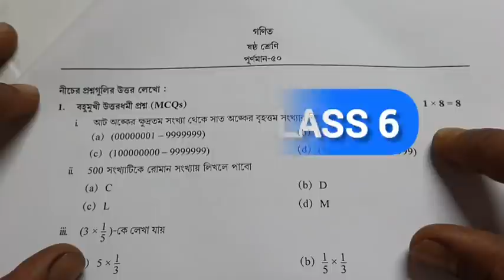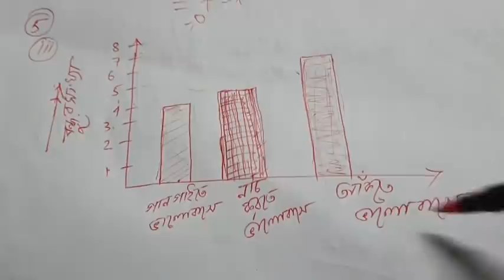Class-6 Math(গণিত)Part-8/Model Activity Task 8 November 2021/50Marks Model Task Class-6 Ganit Part8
Class-6 math model activity task part 8 november/50 marks model activity class 6 ganit part 8 @DadarClassroom .

Class 6 best math model activity task solution paper.You will love mathematicsafter watching this video.This is a best video for mathematics.In this video we know how to solve model activity task.Make your answersheet best.dadar classroom.
Searching Topic/content of this video:
Model activity task class 6 part 8 november,
Model activity task class 6 part 8,Dadar classroom math solution november,
Model activity task part 6 class 8,50 marks math model activity task class 6 part 8 November,
Model activity task class 6 ganit part 8, Model activity task class 6 mathematics part 6, dadarclassroom model activity 50 marks solution
 মডেল এক্টিভিটি  পূর্ণমান 50, দাদার ক্লাসরুম,
Model activity task class vi ganit part 8, model activity task class vi mathematics part 6, class 6 ganit 8,
Class 6 New Model Activitiy Task math, 2021 new Model Activitiy Task Class-8 math Part 8 November, Dadar Classroom model activity task solution and analysis, WBBSE Model Activitiy Task Class 6 Math Part 8 November,
Mathematics Class 6 Model Activitiy Answer,
Class 6 Math Model Activitiy Task part 8,
 Model Activitiy Task Class 6 Math part 8,50 marks model Activitiy Task Class 6 math 50 marks,
Model Activitiy Task Class 6 part 8 combined, model Activitiy Task,class 6 ganit,
class 6 model activity task part 8 november,
class 6 model activity task mathematics part 8 50 marks,
class 6 model activity task gonit part 8 november, class 6 model activity task 50 marks november,ganit november.
Dadar Classroom.